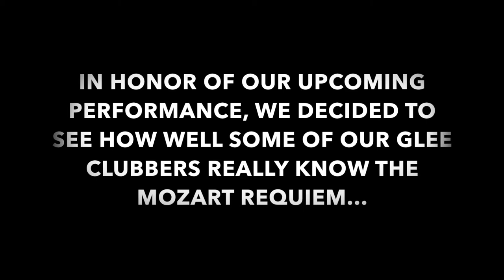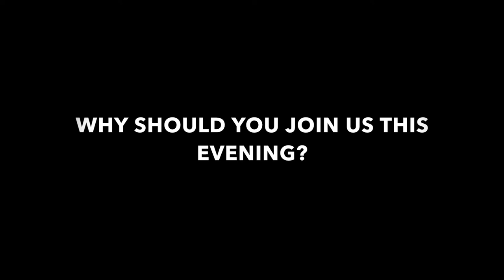Mozart Requiem - Guess the movement!